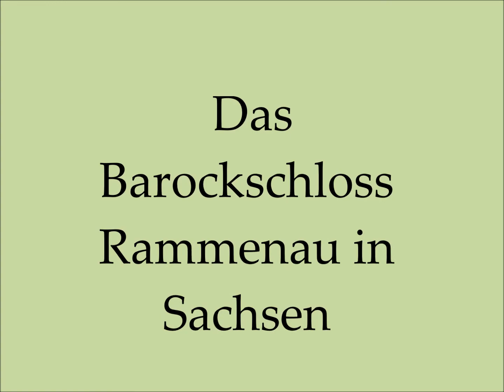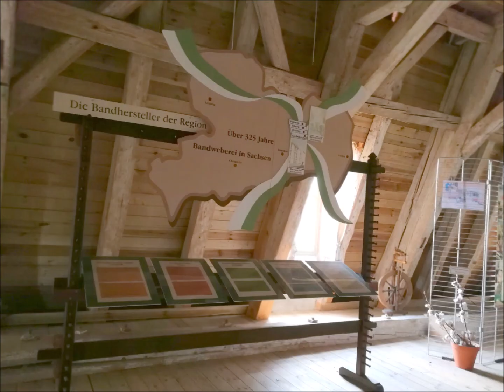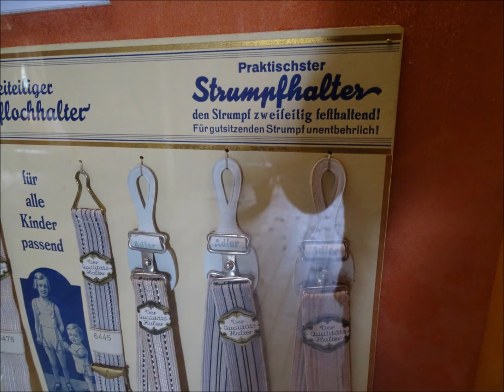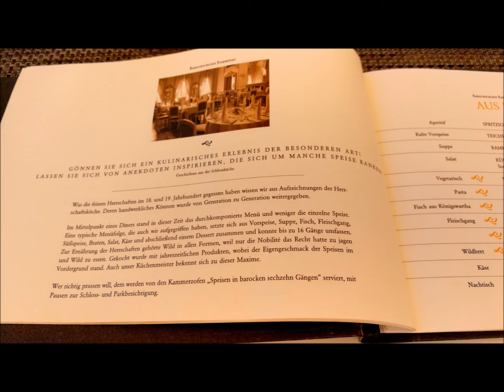Das Barockschloss Rammenau in Sachsen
Schloss Rammenau in Rammenau bei Bischofswerda im Landkreis Bautzen ist eines der am besten erhaltenen barocken Landschlösser Sachsens. Die Anlage des Barockschlosses Rammenau befindet sich am Nordrand der Gemeinde Rammenau.
Das Rittergut Rammenau wurde erstmals 1597 urkundlich erwähnt. Das einzige vollständig erhaltene Rittergut in Sachsen findet sich an den Ausläufern des Lausitzer Berglandes, in der Nähe von Bautzen: das Barockschloss Rammenau. Von außen ist es ein Märchenschloss der Neuzeit. Im Inneren beeindrucken das Chinesische Zimmer, das Pompeijanische Zimmer, Vogelzimmer, Pfauenzimmer und Jagdzimmer mit spätbarocker und frühklassizistischer Raumgestaltung. Im 18. Jahrhundert ersteigerte die Familie von Hoffmann das Barockschloss Rammenau. Deren Sohn Johann Centurius Graf von Hoffmann gestaltete den idyllischen Landschaftspark.